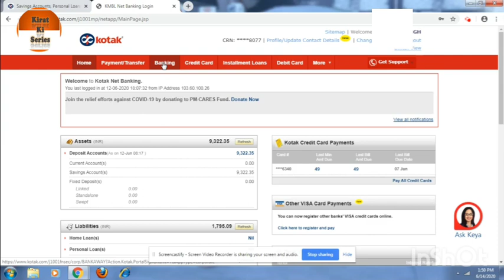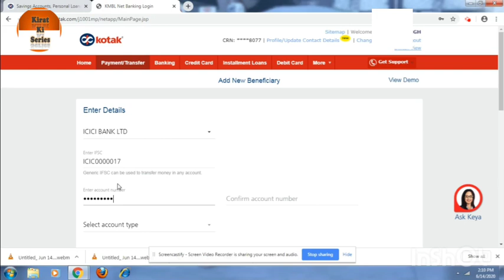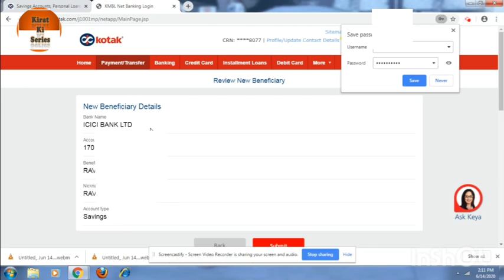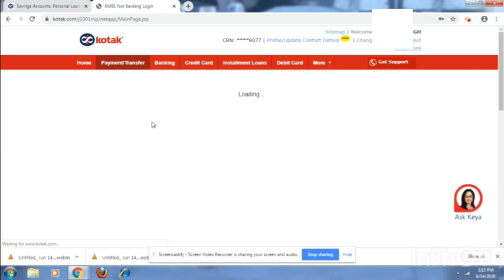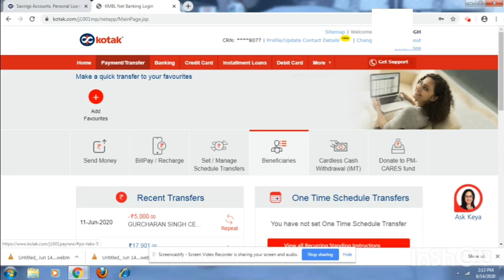How to add beneficiary in Kotak Mahindra Bank Net banking | Kotak Bank में Beneficiary कैसे Add करें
Hello Dosto

My Video is on how to add beneficiary in kotak mahindra bank Internet Banking website, beneficiary is also called Payees, Purpose of add beneficiary is Fund transfer by NEFT/RTGS/IMPS/BT, After add beneficiary, I make another Video on Fund transfer, If you like Video then please Like, share and subscribe.